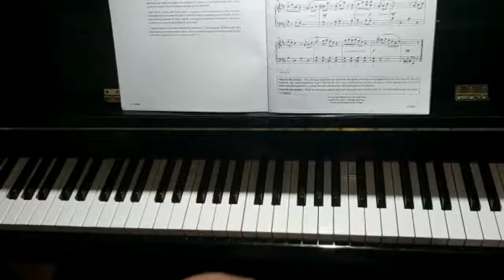AMEB Piano For Leisure - 'Whatever' by Bullard - Grade 2 - Series 4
Natalie Robins is a piano teacher in Adelaide.

Natalie is the proprietor of Robins Music Academy and teaches piano and music theory to students of all ages.

to find out more!